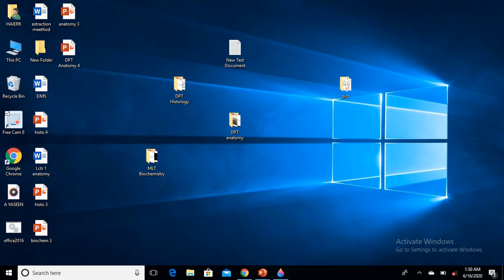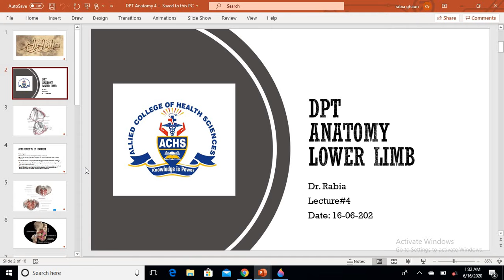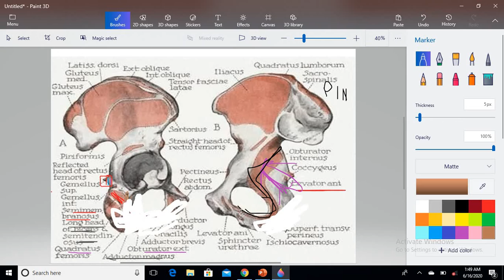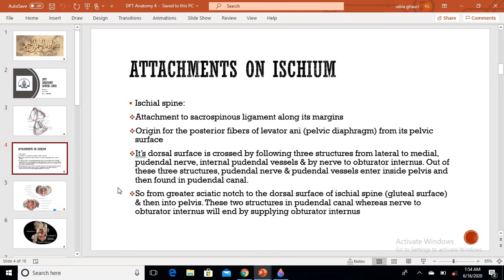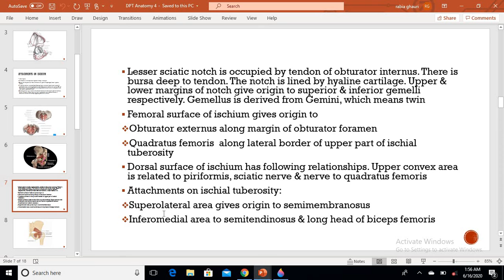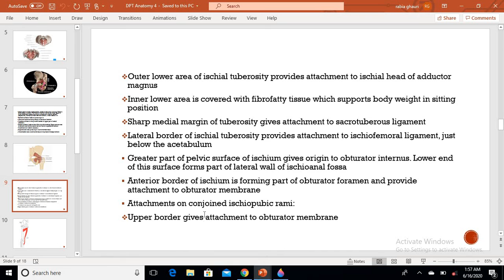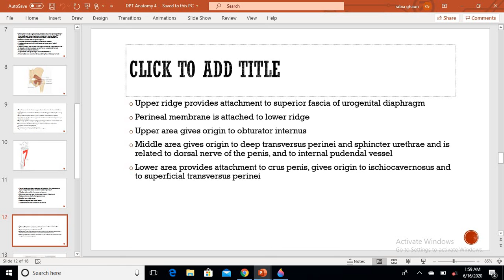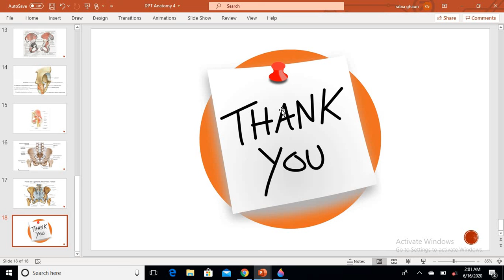DPT Anatomy of lower limb Lecture # 4 Date: 16-06-2020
DPT
Anatomy of lower limb
Lecture # 4 attachments on ischium
Dr. Rabia
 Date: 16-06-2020